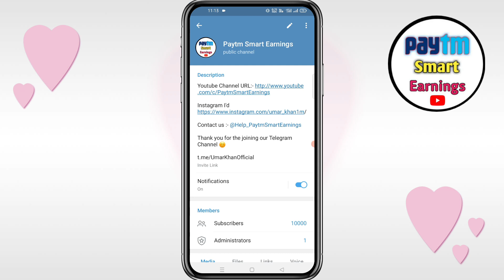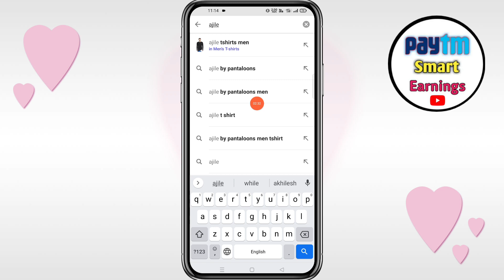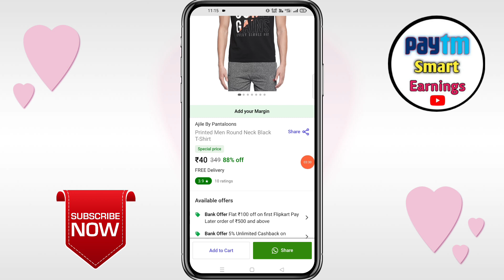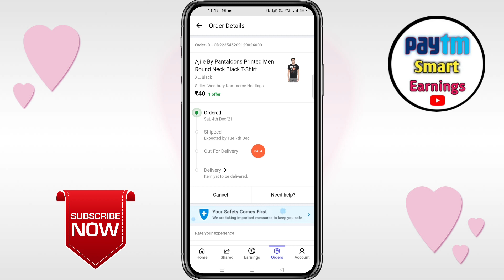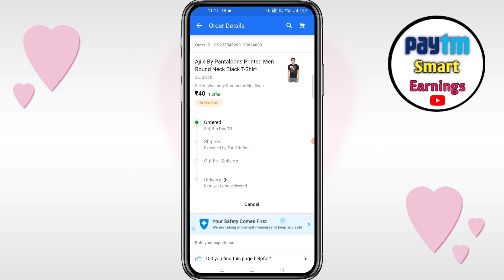Flipkart ₹40 Every T shirt Free | Flipkart Big Bachat Dhamal New Sale | Flipkart New Shopping Offer